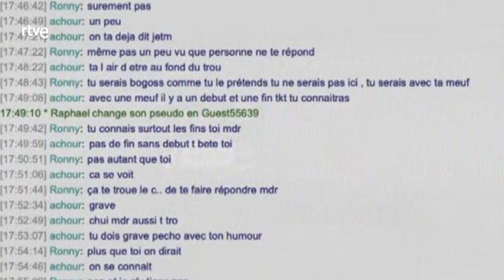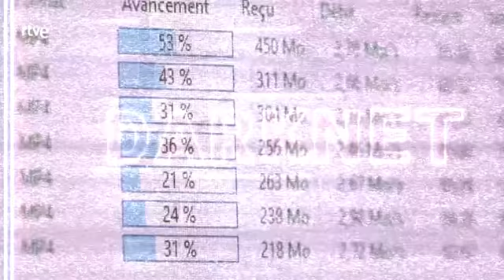RTVE PEDOFILIA 2.0 DICIEMBRE 2020 750MB 56 Minutos TRAILER - UrbanVPN FREE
UrbanVPN es gratis y despues de instalado solo reinicia el pc y podras ver o descargar los videos de RTVE.  Tenes que poner que estas en España.  S queres usar que te permite descargar de RTVE o ver en linea desde su pagina, pero siempre despues de instalar UrbanVPN.